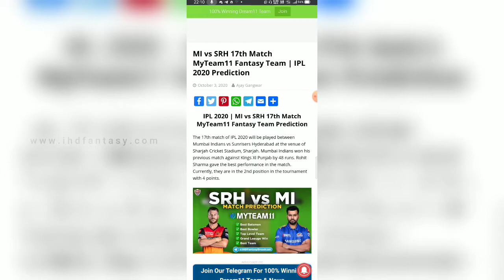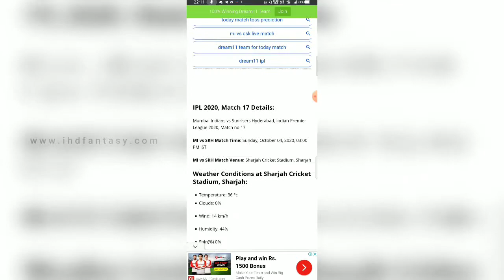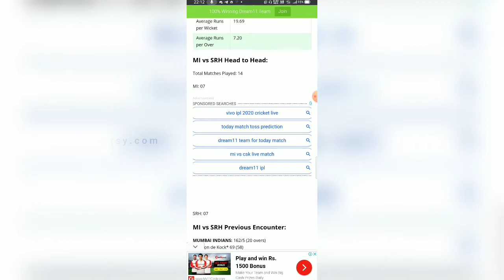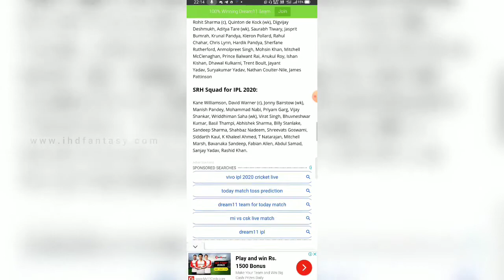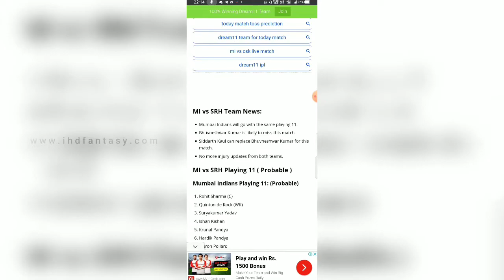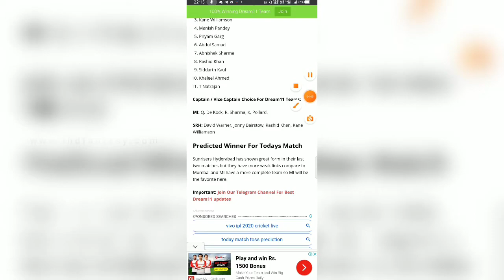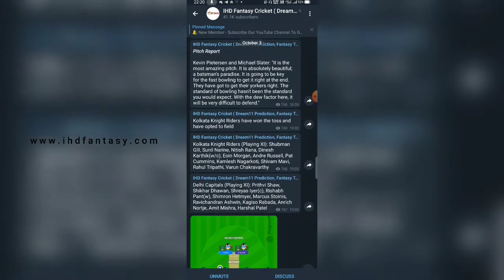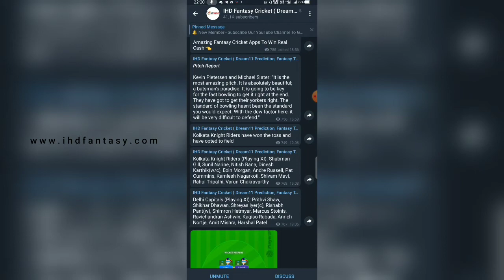Dream11 IPL 2020 | MI vs SRH 17th Match MyTeam11 Fantasy Team Prediction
The 17th match of IPL 2020 will be played between Mumbai Indians vs Sunrisers Hyderabad at the venue of Sharjah Cricket Stadium, Sharjah. Mumbai Indians won his previous match against Kings XI Punjab by 48 runs. Rohit Sharma gave the best performance in the match. Currently, they are in the 2nd position in the tournament with 4 points.

Download 10 Best Fantasy Apps for CPL 2020 for more Money